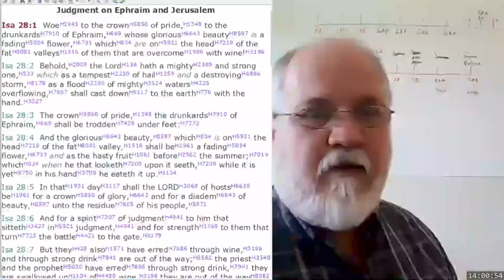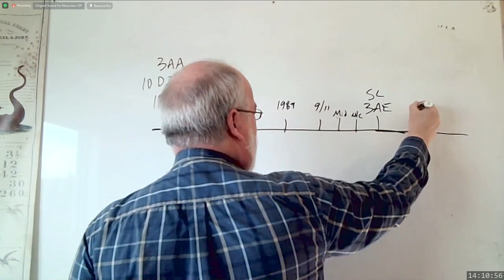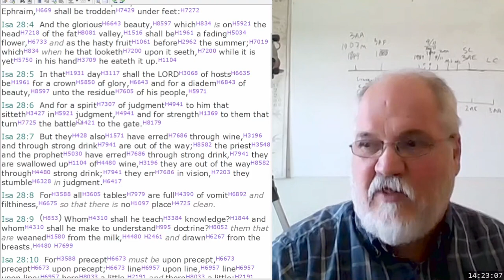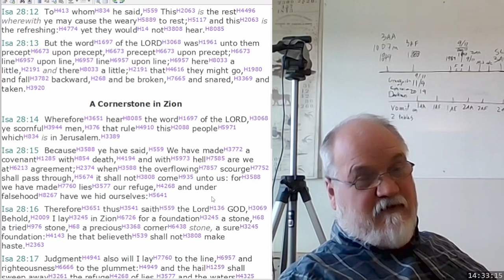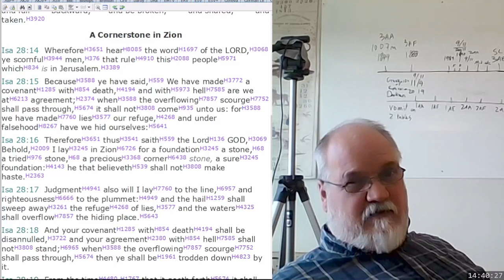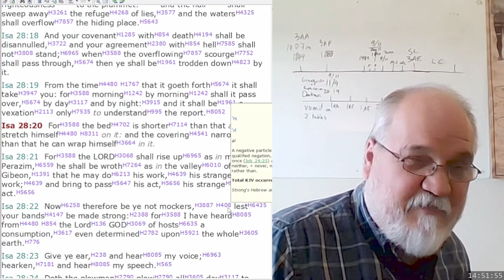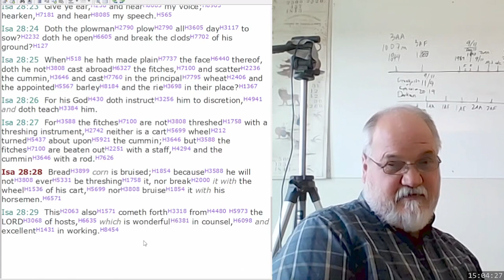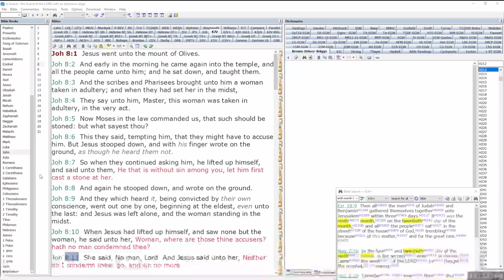2023 04 30 The Lines Simply Presented Part 17